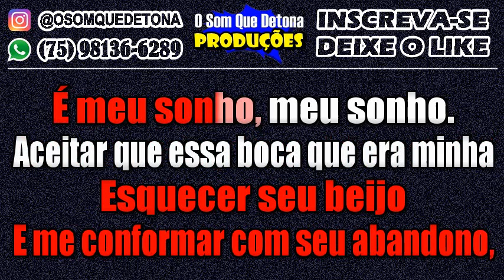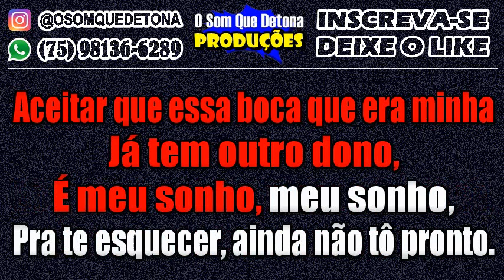KARAOKÊ DE ARROCHA - MEU SONHO (TARCÍSIO DO ACORDEON)